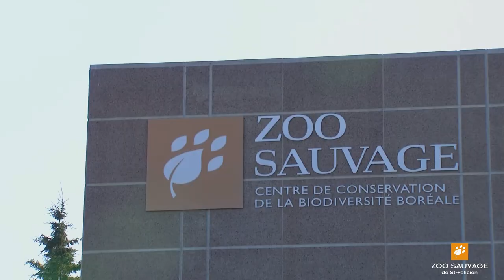Naturaliste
Le Zoo sauvage recrute!

À la recherche d’un endroit unique et dynamique où travailler cet été? Ne cherche plus! Nous recherchons actuellement des gens passionnés et motivés pour travailler avec nous durant la saison estivale 2019. Découvre l’emploi de « naturaliste » dans cette vidéo.

D’autres postes sont disponibles! Consulte-les dès maintenant